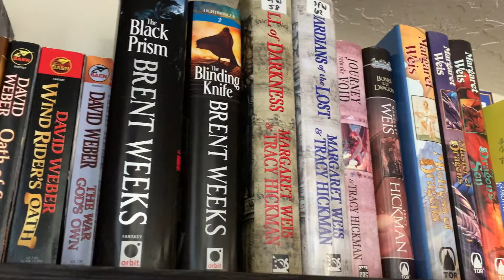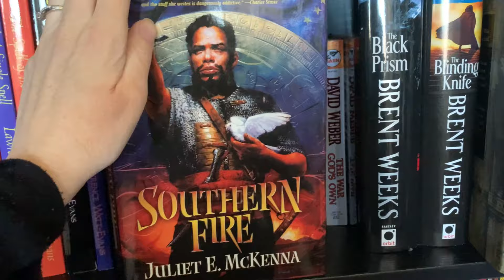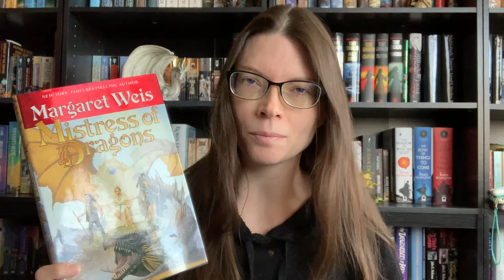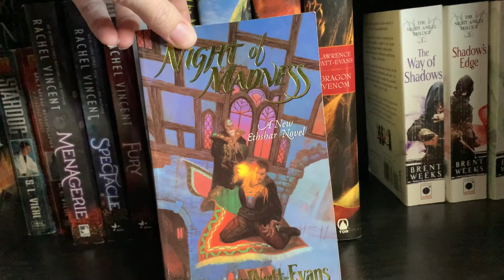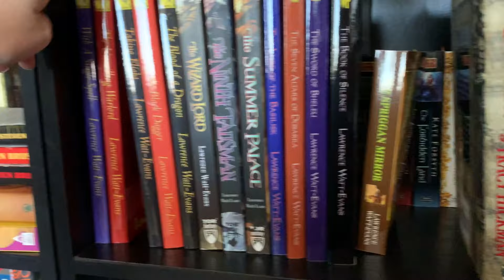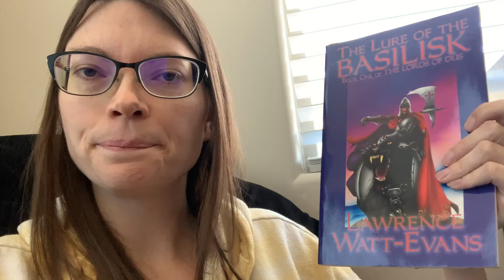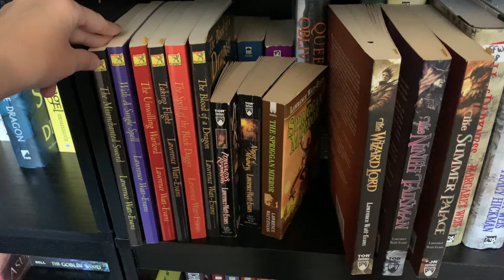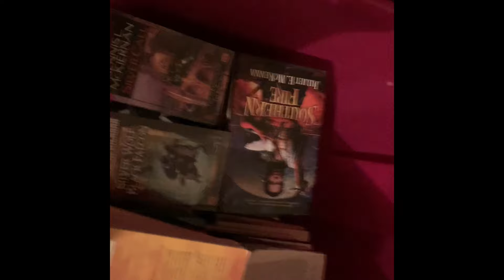READ/BURN/HOARD Vlog | Shelf #32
Welcome to Read/Burn/Hoard! Where I spend a whole month on a single shelf in my library, reading titles I’ve been meaning to get to forever, saving some for later, and declutteting the rest. This month we are focusing on shelf #32!